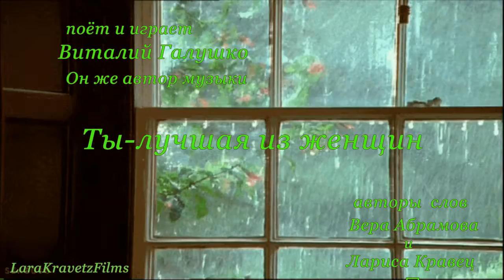Ты лучшая из женщин муз. исп. Виталий Галушко и дуэт ВеЛарик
Музыка и исполнение - Виталий Галушко
Слова - Лариса Кравец и Вера Абрамова
Видеоряд - Лариса Кравец